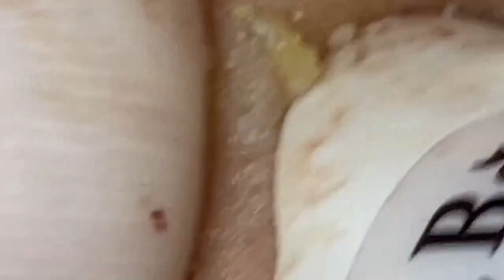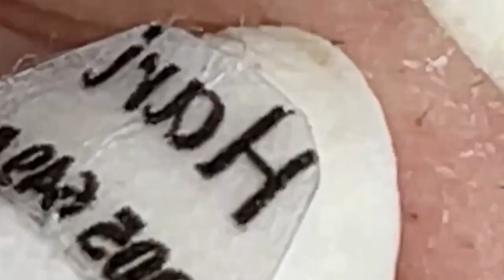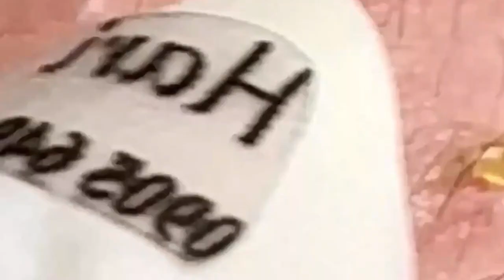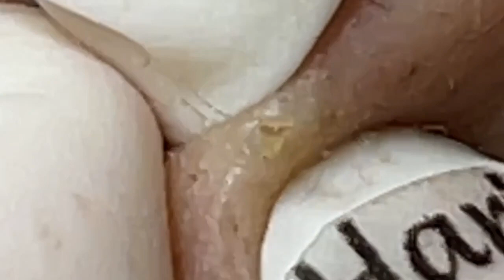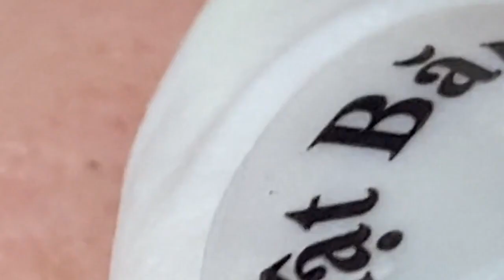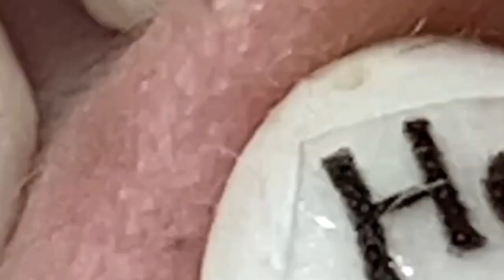العناية بالبشرة الفاخرة اليومية للوجه مع وكالة ناسا